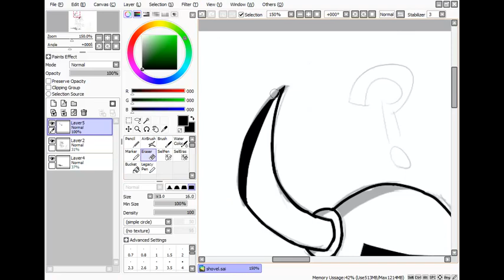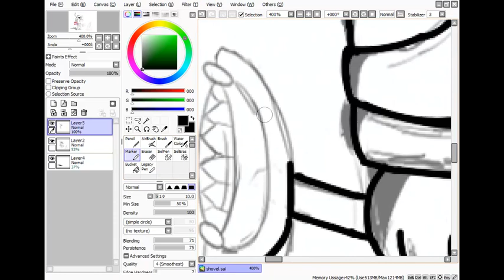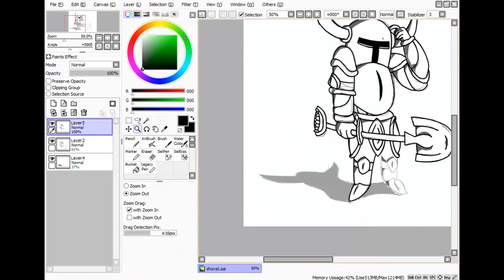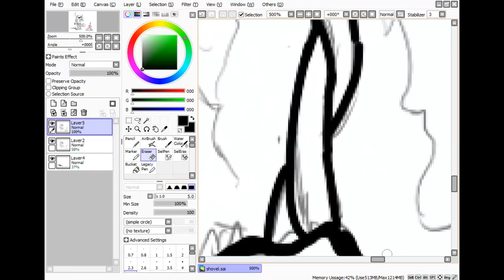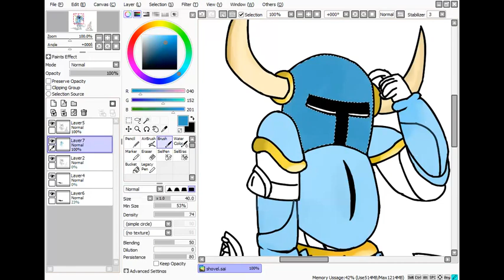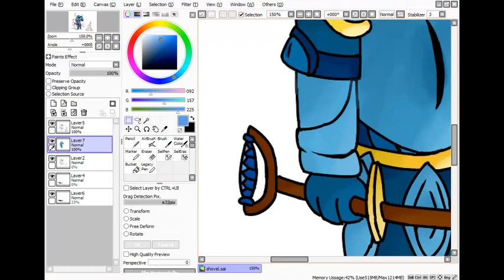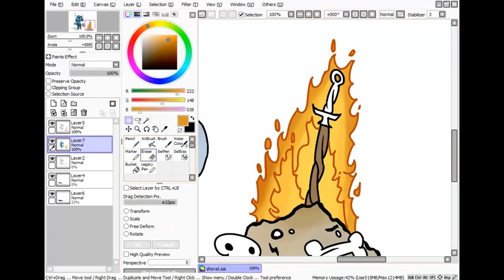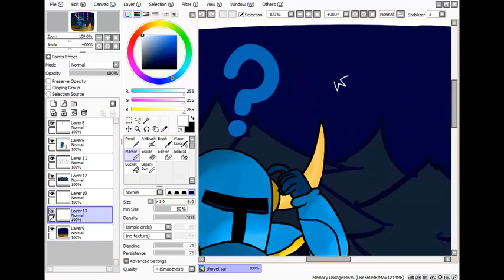Shovel Knight X Dark Souls (SPEEDPAINT)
If you want to see more of my art, check my deviant art! simonpimpon.deviantart.com
STRIKE THE EARTH! - SHOVEL KNIGHT
IN THE HALLS OF THE USURPER - SHOVEL KNIGHT
LA DANSE MACABRE - SHOVEL KNIGHT